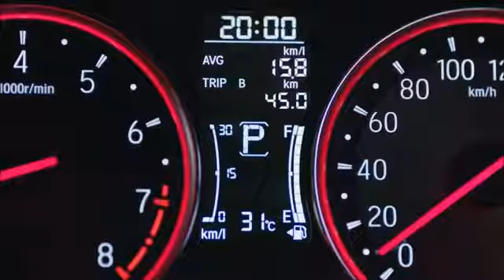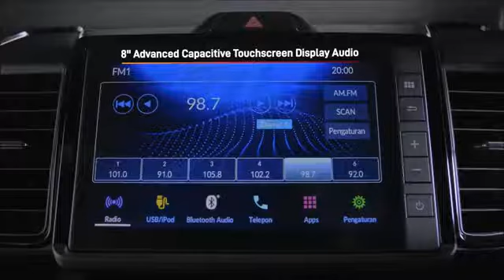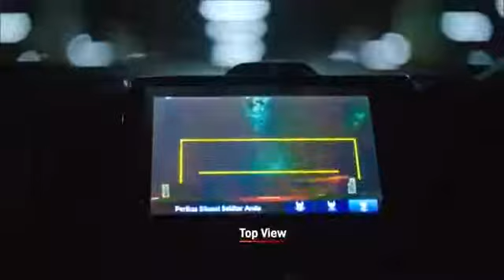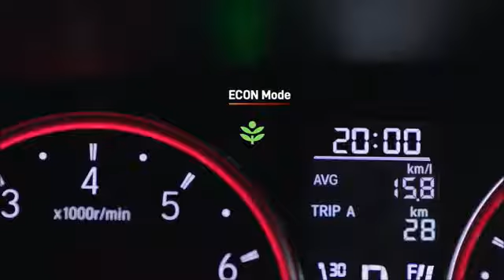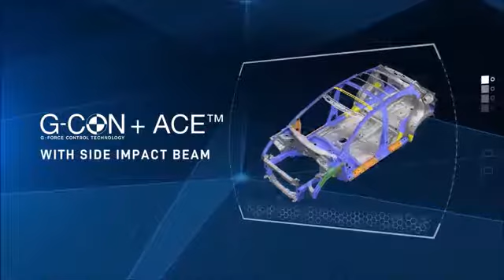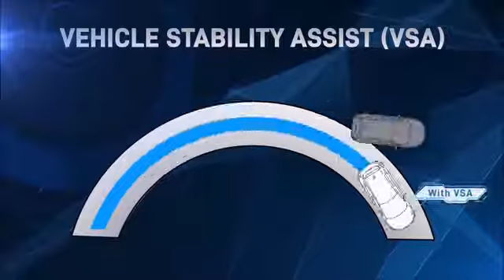New Honda City Hatchback coming soon in India